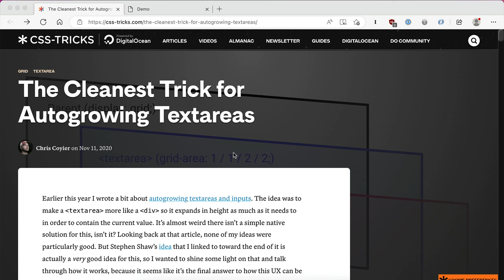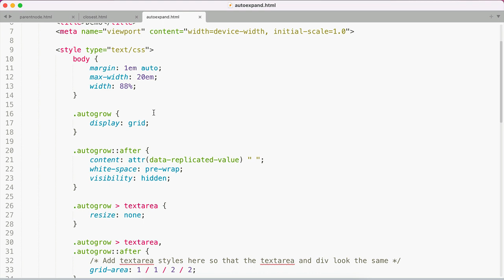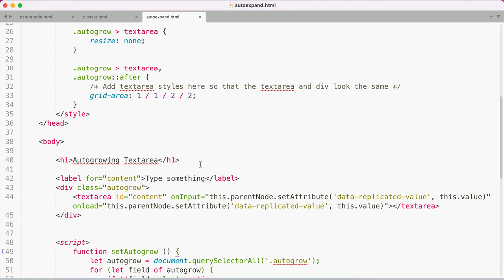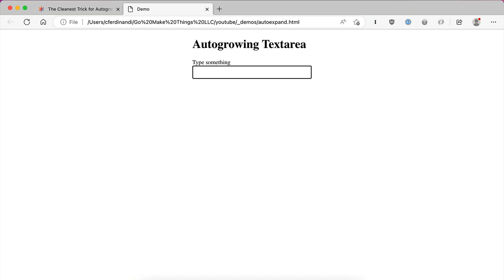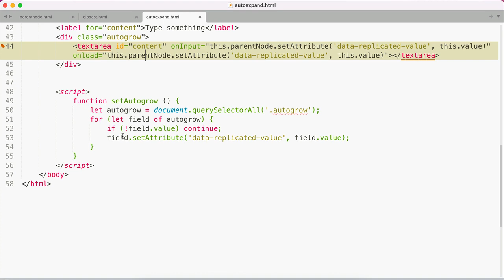Autoexpanding textareas with CSS and JavaScript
Hate the complexity of modern front‑end web development? I send out a short email each weekday on how to build a simpler, more resilient web.